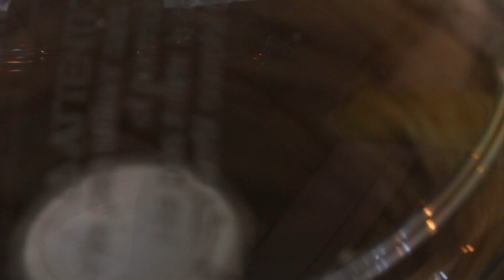UN GOUTER ORIGINAL AU SERVICE JEUNESSE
Dans le cadre de l'Atelier Santé Ville, les jeunes du Service Jeunesse ont réalisé des goûters originaux. Laure qui s'occupe de l'ASV, avec le concours d'une diététicienne, a fait découvrir les fameuses "Energy Balls". A vous d'essayer maintenant!
Merci à Pierre, de l'association Les petits débrouillards pour cette belle vidéo qui retrace en tous points la bonne humeur de cet après-midi des vacances de Printemps et le plaisir de cuisiner. Pour toutes informations concernant les recettes, joindre Medhi et Eddy au Service Jeunesse